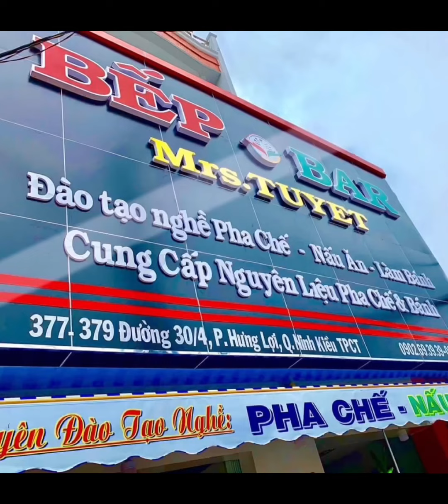Cảm Nhận Học Viên Uyên - Pha Chế Tổng Hợp Tại Bếp Bar Sau 2 Tháng Học (02/07/22)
Tham khảo các khóa học Pha chế - Nấu ăn - Làm bánh từ cơ bản đến nâng cao tại DẠY NGHỀ BẾP BAR MRS TUYET
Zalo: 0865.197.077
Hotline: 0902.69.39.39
Tham khảo nguyên liệu dụng cụ Pha chế - Nấu ăn - Làm bánh tại:
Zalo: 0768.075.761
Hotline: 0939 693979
Địa chỉ DẠY NGHỀ BẾP BAR MRS TUYET: 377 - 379, Đ.30/4, Phường Hưng Lợi, Quận Ninh Kiều, Cần Thơ
© Bản quyền thuộc về DẠY NGHỀ BẾP BAR MRS TUYET
© Copyright by DẠY NGHỀ BẾP BAR MRS TUYET ☞ Do not Reup